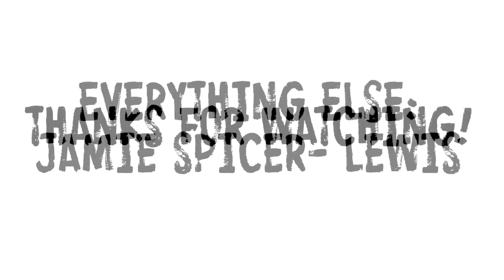Action Bunnies 6 [Fandub Español]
¡Los Action Bunnies han vuelto para otra trepidante aventura!
Si he de ser sincero, ya no son tanta "acción" como en antaño.

Doblado por: Adriku (Adrià Mascaró)

Todos los derechos visuales de este video son propiedad de RageNineteen